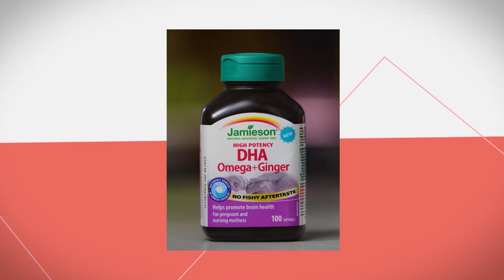Mother's Day Essentials for Mom and Baby | W Movie Date Presented by Jamieson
W Network's Movie Date Host Sarah Keenleyside welcomes Registered Dietician Shahzadi Devje to share health and nutrition tips for both moms and their little ones.

Welcome to the official W Network YouTube channel!

Follow W Network on Social for all the most up to date info on our new shows and movies!